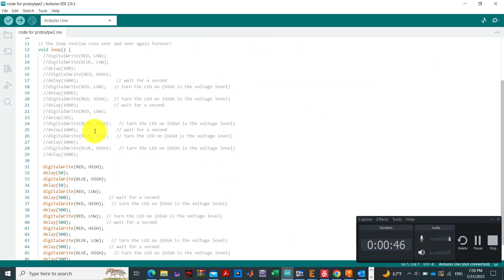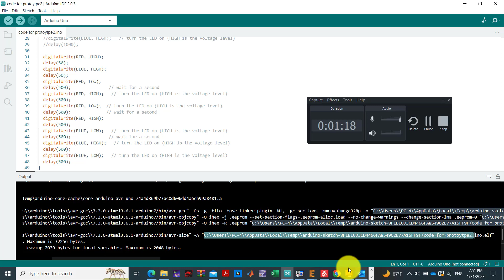How to program ATMEGA with the Atmel AVRISP mkll module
Using Atmel AVRISP to program and debug ATMEGA 328